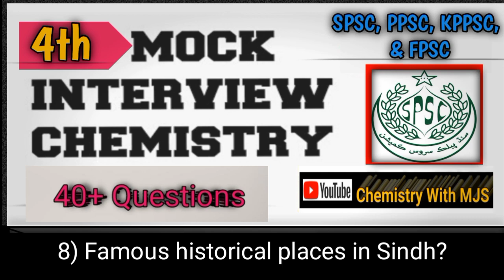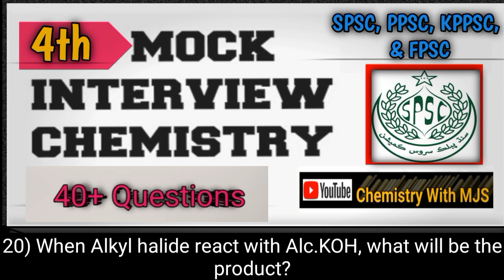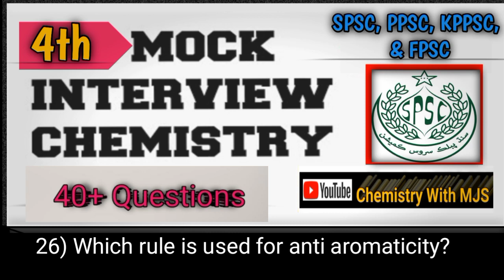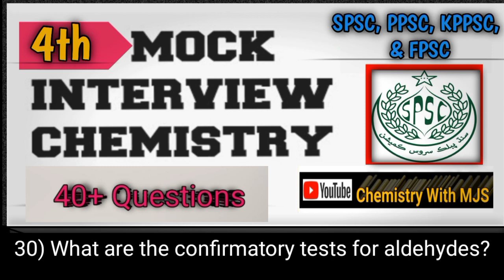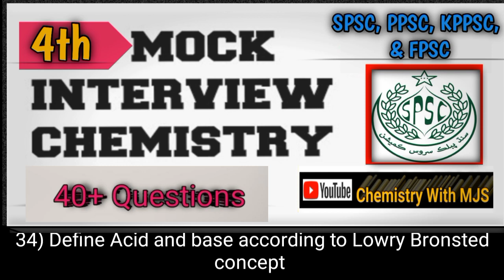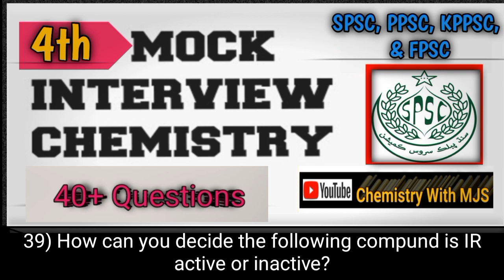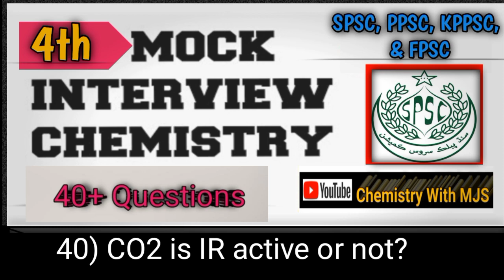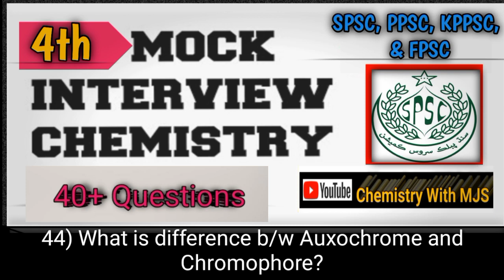SPSC Lecturer Chemistry Mock interview|| SPSC interview experience||top 40 Chemistry questions|MJS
Myself  M. Junaid Sahoo, Govt. Chemistry Lecturer at Higher Education Department. I am gold medalist in M.Phil.
This channel will provide you best ppsc interview series on selected lecturer Chemistry. Here the lectures will be available for the preparation of lecturer chemistry test, ppsc/spsc/kppsc/fpsc lecturer chemistry interview preparation, interview questions and answers ,lectures for  Chemistry MDCAT/ BSc , BS and MSc Classes.

This channel will make your basic concepts strong, especially exceptional cases of each topic are described well. Here is the full detail of each topic with strong concepts. Here is the best lecture series for Chemistry students:

1) FSc Classes (11 and 12 Chemistry)
2) Depth knowledge for MDCAT preparation
3) BSc Classes
4) BS courses outlines e.g BZU multan, GCUF, Islamia University etc.
5) MSc classes ( Analytical Chemistry).
6) PPSC lecturer Chemistry Interviews of selected candidates.

Interview questions (pdf) of top 25 selected male candidates, Lecturer Chemistry 2022.

Interview questions (pdf) of Lecturer chemistry male Interviews held on December 2022.

Interview questions (pdf) of Lecturer chemistry Female Interviews held on December 2022 and January 2023